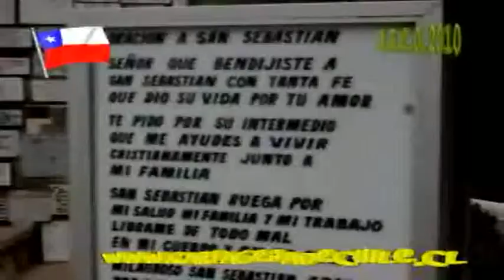Cartagena de Chile Parroquia San Sebastian y Posta de Salud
Video @ Edicion
Alejandro Correa Ortiz